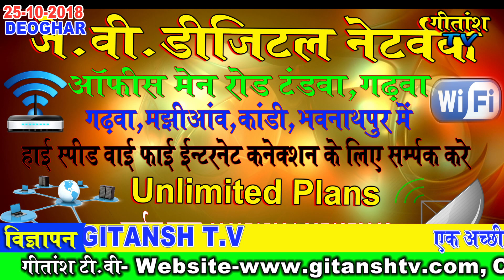बाभनगामा में आयोजित की गई है 9 दिवसीय श्री राम लीला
सारठ प्रखंड स्थित बाभनगामा श्री राम मंदिर में 9 दिवसीय श्री राम लीला का आयोजन किया गया है श्री रामलीला के तीसरे दिन झांकी के द्वारा श्री राम परशुराम संवाद और श्री राम सीता विवाह दिखाया गया इस कार्यक्रम को देखने के लिए हजारों की संख्या में भक्त गण उपस्थित थे जिसमें महिलाओं की उपस्थिति ज्यादा देखने को मिली इस रामलीला का आयोजन रात्रि के 7:00 बजे से 11:00 बजे तक की जाती है इस कार्यक्रम को सफल बनाने के लिए युवा वालंटियर का गठन किया गया है